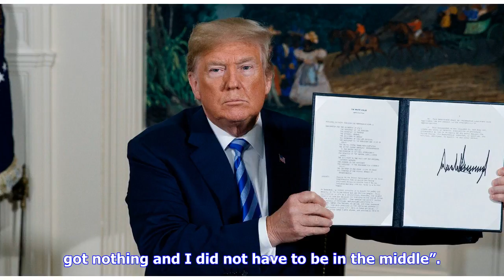Op-Ed: Trump is Being Outwitted by Kim and it is Jeopardizing Our Regional Alliances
I am happy that the United States and the Democratic People’s Republic of Korea (DPRK) are talking once again—this is indeed a positive development. We should however, be realistic about achievement and outcome possibilities. As a wise man on this subject matter once said; “talks about talks are good—start there and do not promise nor expect too much”. Realistically, neither we nor anyone else can expect to solve everything in one day. Locking the DPRK into a more fixed structure of dialogue for...